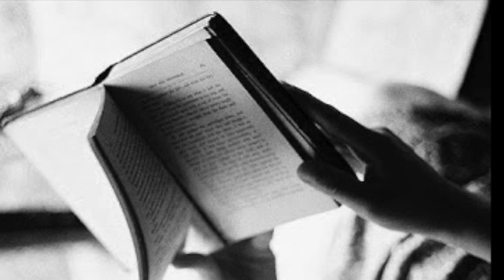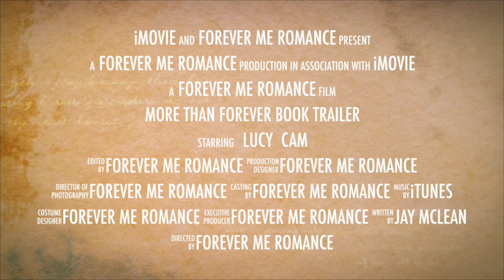More Than Forever Book Trailer